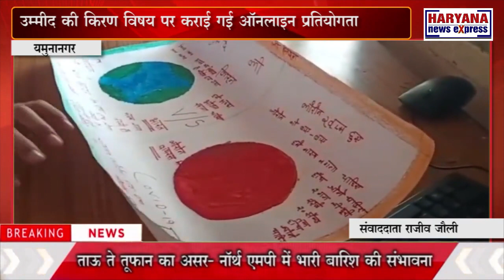यमुनानगर : उम्मीद की किरण विषय पर कराई गई ऑनलाइन प्रतियोगता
कोरोना महामारी में बच्चों का मनोबल बढ़ाने के लिए बाल कुंज में आश्रित बच्चों की उम्मीद की किरण विषय पर ऑनलाइन प्रतियोगता करवाई गई। इसमे बच्चों ने अपनी प्रतिभा को पोस्टर, लेख और स्लोगन के माध्यम से कैनवास पर उकेरा। कार्यकारी जिला बाल संरक्षण अधिकारी आंचल त्यागी ने बताया कि वे प्रतियोगिता का आयोजन कर कोरोना महामारी में बच्चों का मनोबल बढ़ा रहे हैं और उनमे सकारात्मक ऊर्जा का प्रवेश हो इसके लिए विभिन प्रयास किये जा रहे है। इसी कड़ी में आज निदेशालय महिला और बाल विकास विभाग के अनुसार एक ऑनलाइन प्रतियोगिता करवाई गई। इसमे बच्चों ने अपने मन के भाव कैनवस पर उकेरे। जिला बाल संरक्षण अधिकारी ने बताया कि बच्चों को इस समय इस विकट घड़ी में किस तरह से सयंम में रह कर अपने स्वास्थ्य का ध्यान रखना है इसके लिए विभिन माध्यमों से जागरूक किया जा रहा है। बच्चों ने उम्मीद की किरण विषय पर पोस्टर और रंगों के माध्यम से बेहद सटीक संदेश दिया। कोरोनाकाल में जीवन बेरंग हो गया है। सहयोग और धीरज से जीवन फिर से एक बार सामान्य होगा। इस उम्मीद को बच्चों ने अपने कला कृतियों में दिखाने का प्रयास किया। इसमें बताया गया कि मास्क पहने बल्कि सही तरीके से मास्क को पहने। मास्क अपने लिए ही नहीं दूसरों के हित के लिए भी पहने। सामाजिक दूरी बनाएं जरूरत न हो तो घर से न निकलें। धीरज बनाएं रखें जीवन फिर से मुख्य धारा से जुड़ेगा। इसके लिए सभी को अपना सहयोग और योगदान देना होगा। ऐसे बहुत से सन्देश अपनी कला कृतियों में बच्चों ने दिए। इस मौके पर कार्यकारी जिला बाल संरक्षण अधिकारी आंचल त्यागी, संरक्षण अधिकारी प्रीती वत्स, सामाजिक कार्यकर्ता गुरप्रीत सिंह और बाल कुंज के सदस्य ने बच्चों का उत्साहवर्धन किया।